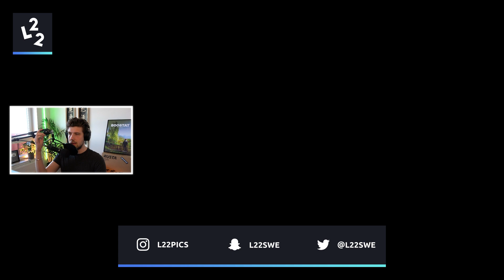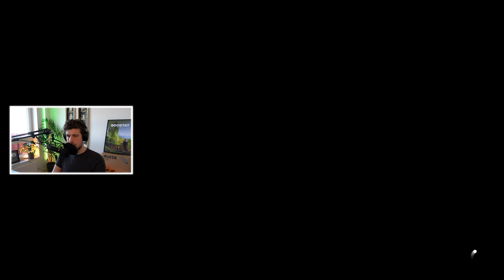FORZA HORIZON 4 - KÖPER BRUTALA 'VELOCIRAPTOR 6X6' FÖR $5 MILJONER! *MONSTERTRUCK MED 800HK*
KAN DET HÄR VARA DEN FETASTE BILEN VI KÖPT? POST MALONE HAR EN SÅN HÄR, OCH NU FINNS DEM I FORZA! 800HK OCH DUBBLA TURBOS MED 6 DÄCK, NI HÖR JU HUR BRUTALT DET LÅTER.

LÄGG TILL MIG PÅ SNAPCHAT - L22SWE

L22
Splay AB
Östermalmsgatan 26 A
114 26 Stockholm